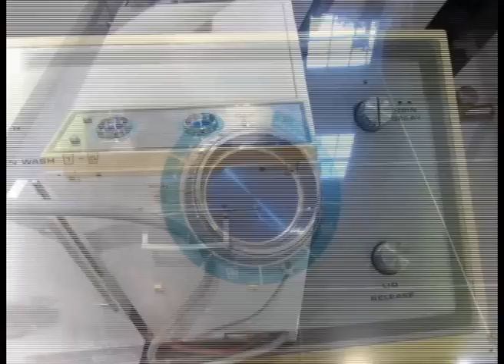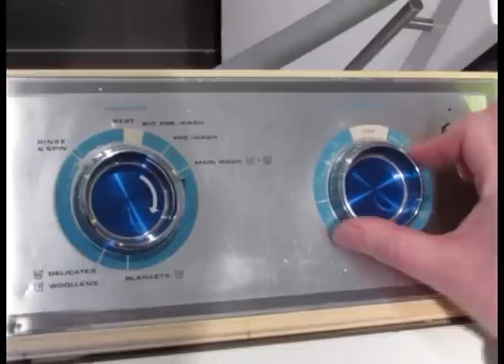Philips SlimStar HN3156 (Version 2)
Updated for improved video quality